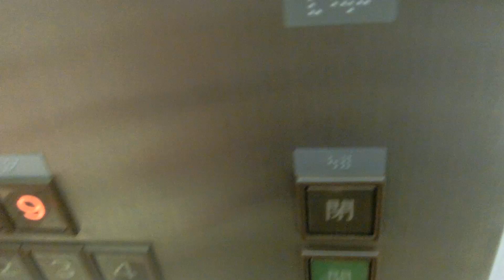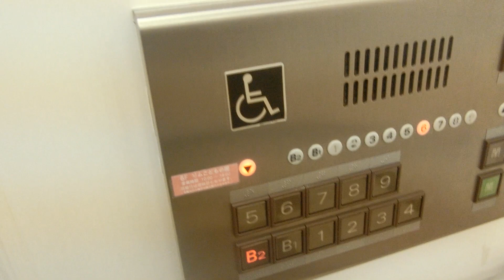リム・ふくやまの南側エレベーターPart6-1（3号機アナウンス追加後）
エレベーターは福山そごう時代から変わっていませんが、中央2号機は福山ロッツ時代から封印され、フロアガイドが掲載されています。そごう時代から使われていますが、ピヨピヨ鳴りません。1年ぶりに訪問したら南側は1基のみアナウンスと点字が追加されていました。稼働中のエレベーターは2基あり、南側は1号機と3号機が該当していますが、この動画では右側3号機の車椅子対応機を撮影しました。こちらのエレベーターのみアナウンスと点字が追加されていました。

メーカー：三菱
機種：特注型後期エレペットアドバンスV/アクセルシリーズ
駆動方式：ロープ式
設置台数：3基(群管理)
アナウンス：3号機にあり
到着チャイム：あり
車椅子操作盤：3号機にあり
停止階：B2,B1,1,2,3,4,5,6,7,8,9
停止可能階：B2,B1,1,2,3,4,5,6,7,8,9
2号機･･･封印
用途：乗用
定員：33名
積載：2150kg
ドア：4枚両開きドア
設置年度：1992年4月